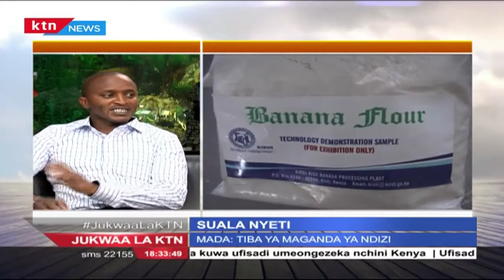Jukwaa La KTN, Machi 15, 2016: Tiba ya maganda ya ndizi (Sehemu ya kwanza)